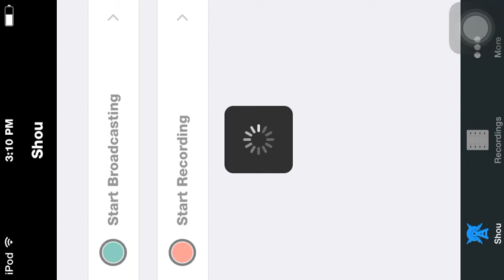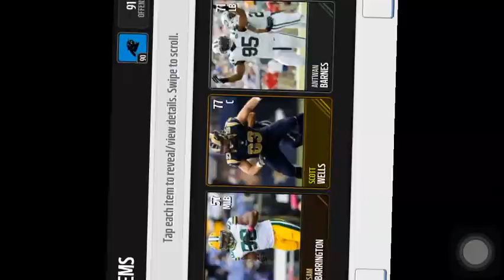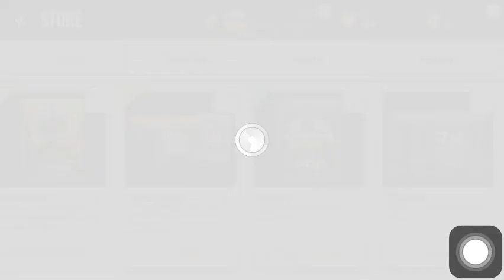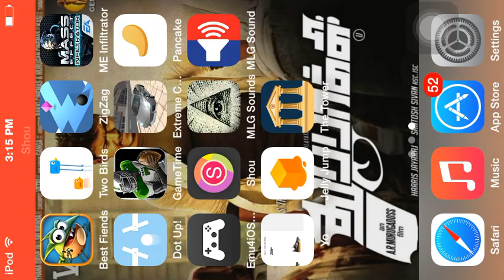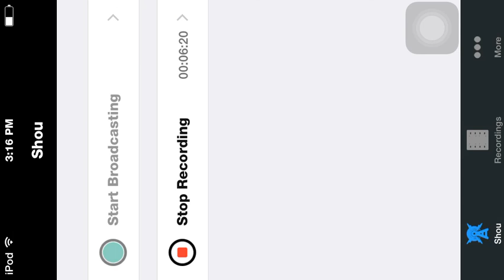Player Pack + Pro Pack Opening + Jeremy Maclin to Free Agency